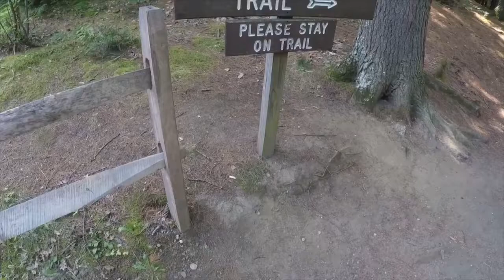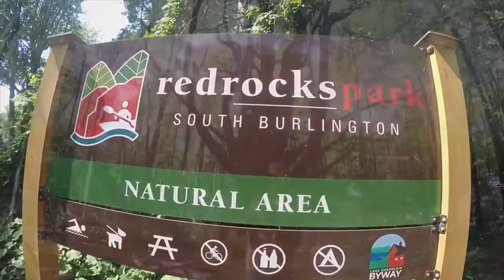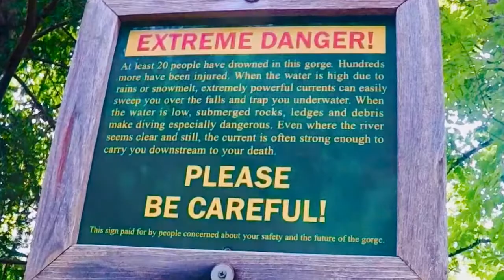BEST Cliff Jumping In Burlington VERMONT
Drove up to Burlington for TUMBLE DOWN.. Stopped at a few epic SEND spots along the way... Quechee Gorge, Red Rocks, Huntington’s Gorge, and Bolton Potholes.. Music: Stick Figure - SUMMERTIME